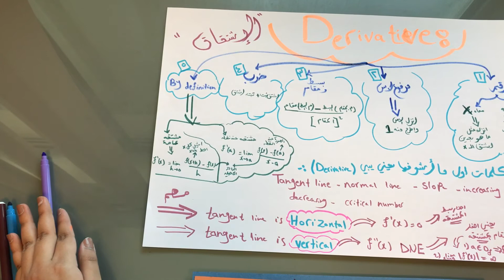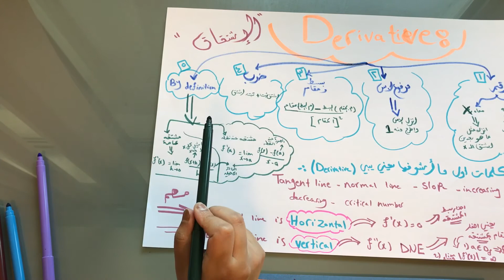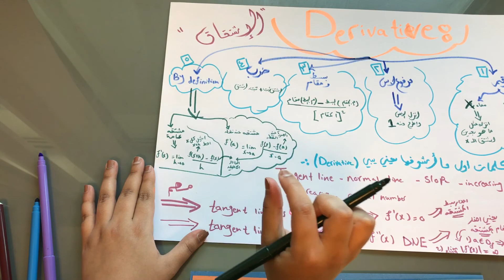Derivative #2.7 || Part1B